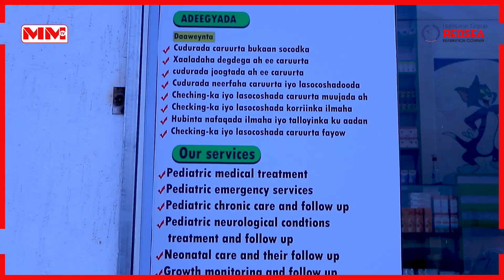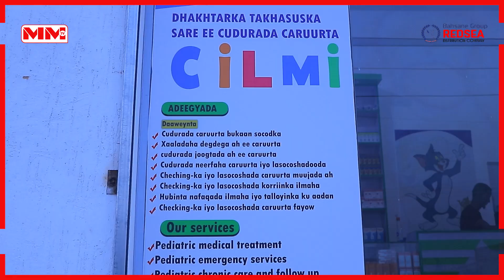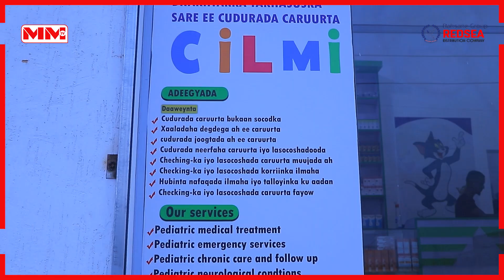Xarun Caafimaad oo gaar u ah daawaynta caruurta ayaa laga daahfuray Hargaysa.